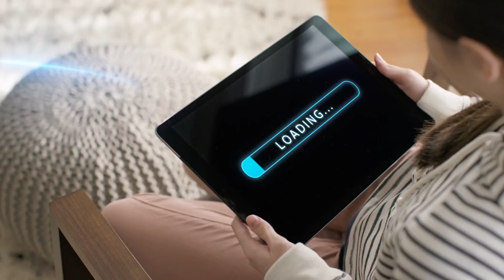(REUPLOAD) WideOpen Internet 150 - Stop loading. Start watching.